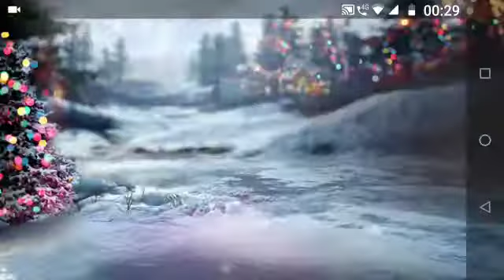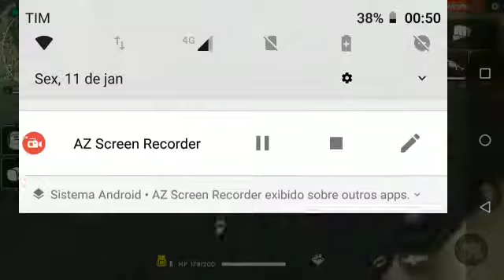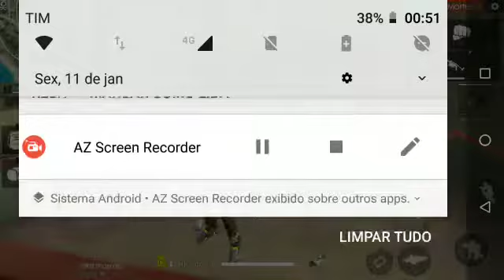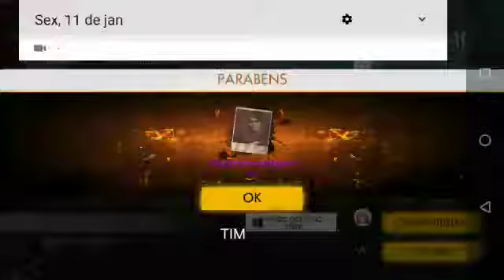Primeira vez jogo no free fire